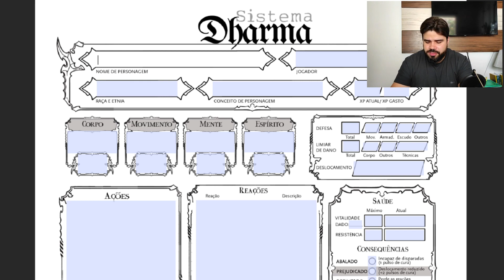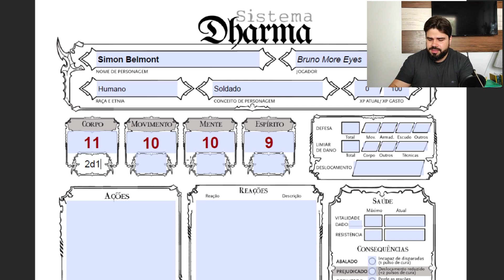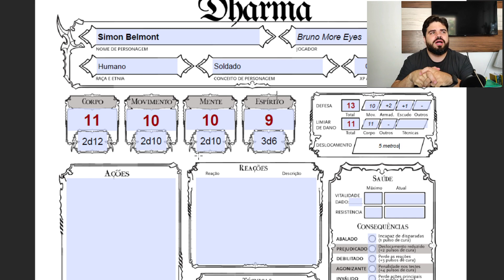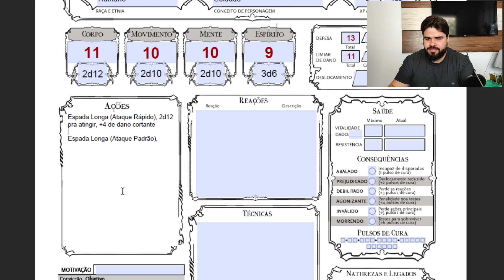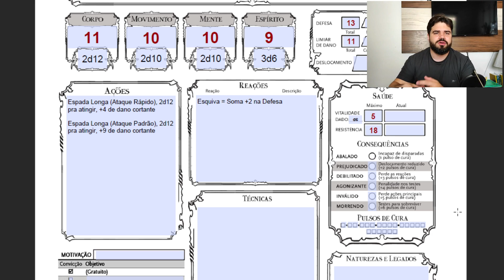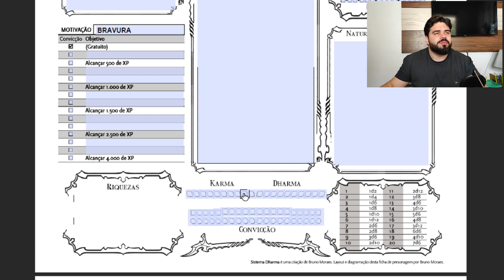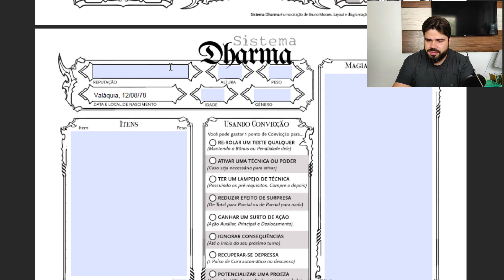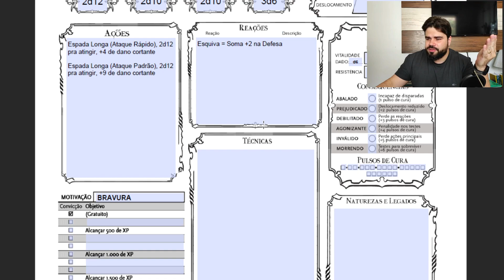NOVA FICHA DO SISTEMA DHARMA (DOWNLOAD)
Criei uma nova ficha EDITÁVEL para o Sistema Dharma, desta vez atualizada e com todas as regras da Edição Revisada e Ampliada, e também do Guia de Interpretação. Então criem seus personagens em PDF e salvem o arquivo para já terem suas fichas personalizadas!
Espero que gostem da ficha!
𝗖𝗔𝗗𝗔𝗦𝗧𝗥𝗘-𝗦𝗘 𝗡𝗢 𝗠𝗘𝗨 𝗪𝗘𝗕𝗦𝗜𝗧𝗘
𝘌𝘶 𝘦𝘯𝘷𝘪𝘰 𝘤𝘰𝘯𝘵𝘦𝘶𝘥𝘰𝘴 𝘦𝘹𝘤𝘭𝘶𝘴𝘪𝘷𝘰𝘴 𝘱𝘰𝘳 𝘦-𝘮𝘢𝘪𝘭 𝘵𝘰𝘥𝘢 𝘴𝘦𝘮𝘢𝘯𝘢 𝘱𝘢𝘳𝘢 𝘵𝘰𝘥𝘰𝘴 𝘰𝘴 𝘤𝘢𝘥𝘢𝘴𝘵𝘳𝘢𝘥𝘰𝘴.
𝗙𝗔𝗖𝗔 𝗣𝗔𝗥𝗧𝗘 𝗗𝗔𝗦 𝗠𝗜𝗡𝗛𝗔𝗦 𝗥𝗘𝗗𝗘𝗦!!
🧙🏻‍♂️ 𝗖𝗨𝗥𝗦𝗢 𝗠𝗘𝗦𝗧𝗥𝗘 𝗗𝗢𝗦 𝗠𝗘𝗦𝗧𝗥𝗘𝗦 🧙🏻‍♂️
𝗤𝘂𝗲𝗺 é 𝗲𝘀𝘀𝗲 𝘁𝗮𝗹 𝗱𝗲 𝗕𝗿𝘂𝗻𝗼 𝗠𝗼𝗿𝗲 𝗘𝘆𝗲𝘀?
Bruno Moraes é escritor de fantasia, ilustrador e desenvolvedor de jogos de RPG com livros publicados. Joga RPG desde os 7 anos de idade, narra RPG desde os 10 anos e desenvolve sistemas e escreve livros desde os 12 anos.
É também Mestre e Doutor em Direito, além de professor universitário com anos de experiência. Ao longo de sua carreira, já lecionou para mais de 2 mil alunos.
Nunca se esqueça: RPG NÃO É SÓ UM JOGO!